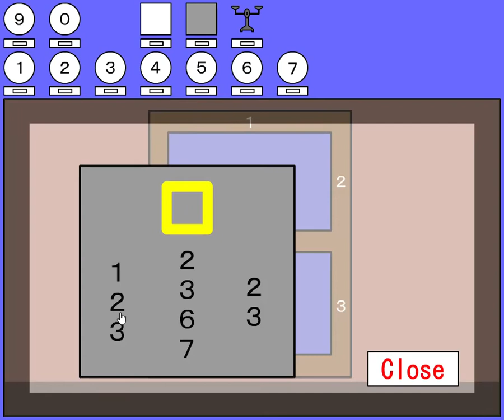[Osironosiro] Dassyutu 37 - Easy Exit Game Walkthrough